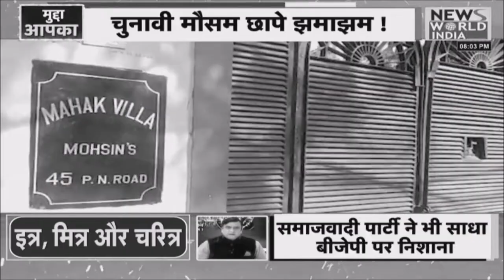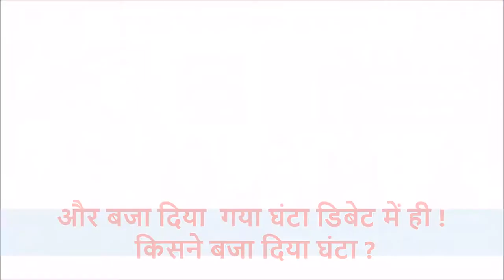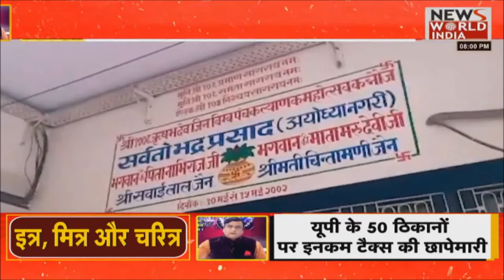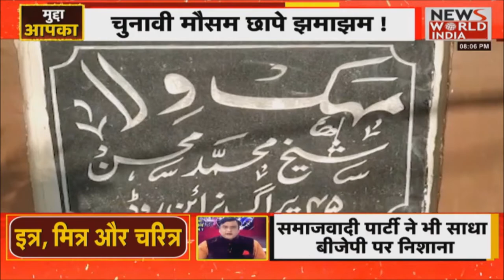और बजा दिया गया घंटा डिबेट में ही ! बजने लगा घंटा टन ! टन ! टन ! घंटा बज गया और रस्ते पर आ गए